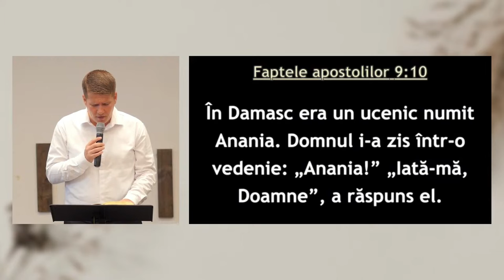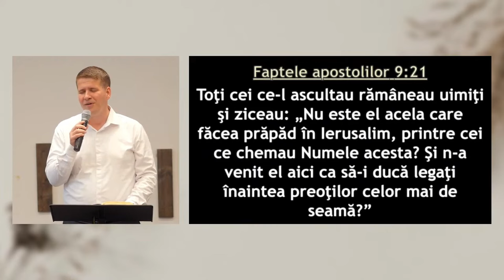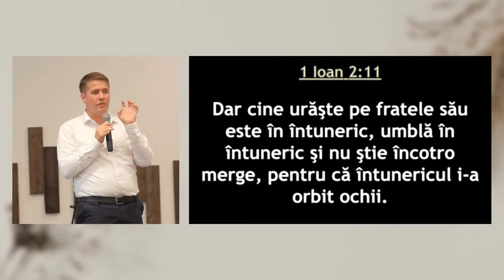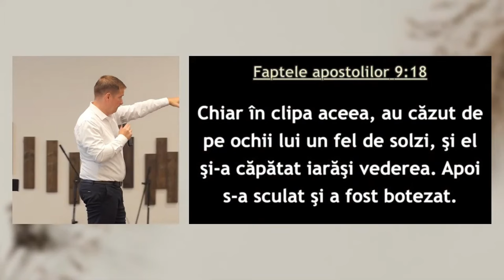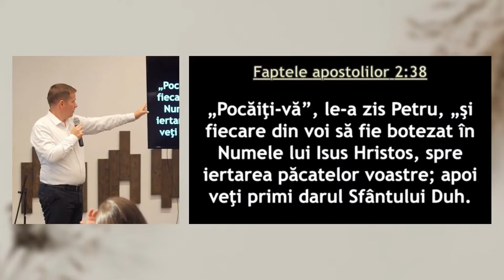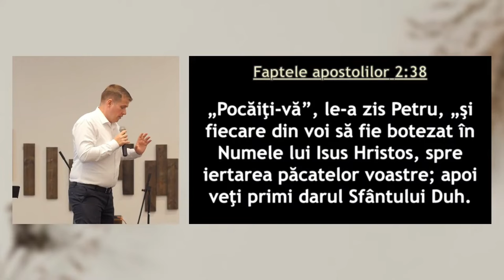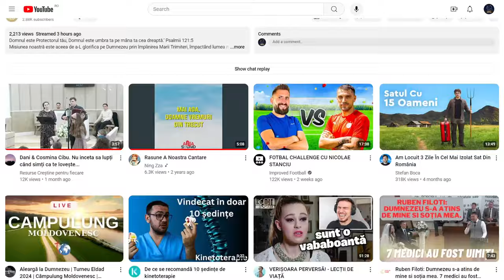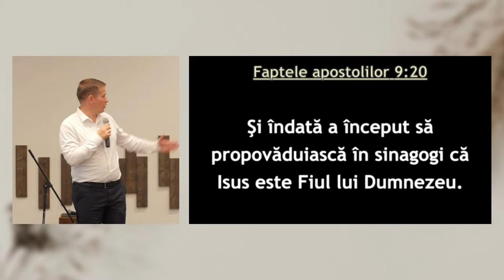Cristi Boariu - Oamenii care locuiesc pe ulița dreaptă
iserica Protector București - mesaj de încurajare și zidire spirituală, rostit de pastorul Cristi Boariu, în data de 15 august 2024. Predici pentru vremuri grele